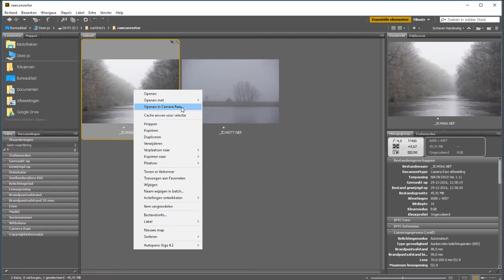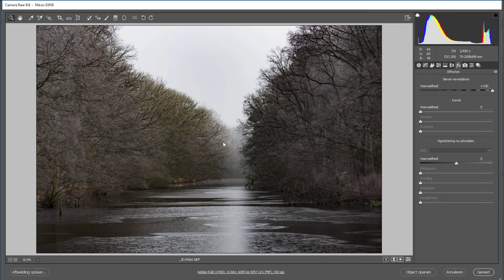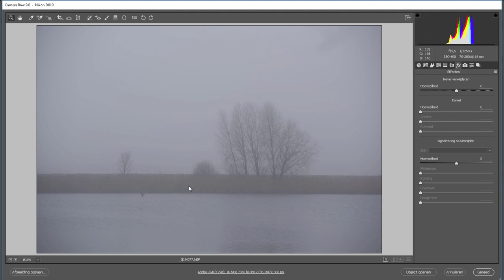Hoe nevel van je foto verwijderen (Photoshop)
In CameraRAW kun je in een handomdraai van een mistige dag gewoon een zomerse dag maken. Toch?
Ja en nee. CameraRAW heeft de mogelijkheid om nevel of mist uit je foto te halen (op zijn engels; de Dehaze-functie) maar het is niet zaligmakend. Je zult een foto wel een stuk helderder kunnen maken maar helemaal vrij van mist is een fabeltje.
Ik laat je in dit filmpje twee foto's zien. Eentje waarbij het gewoon goed lukt en eentje waarbij het te mistig is.

Meer fotografietips? Kijk ook eens op